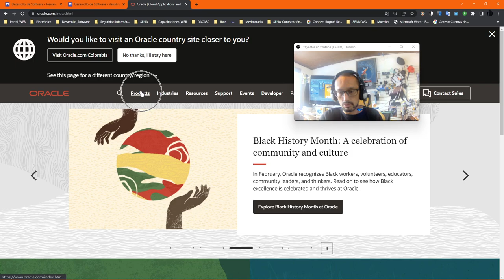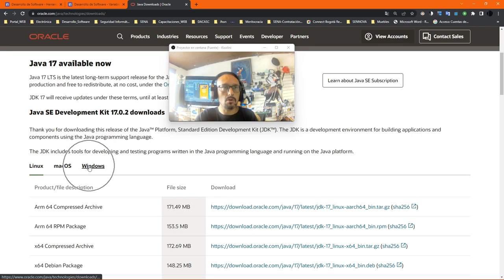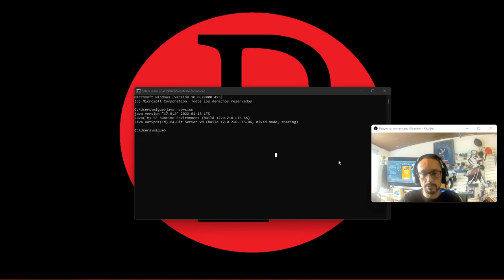JDK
Ejecución de JDK 17